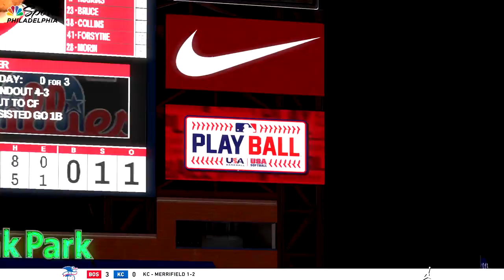Los Angeles Angels vs Philadelphia Phillies July 17, 2020